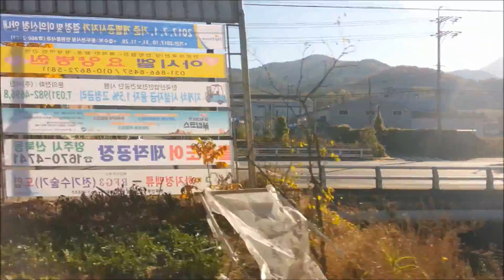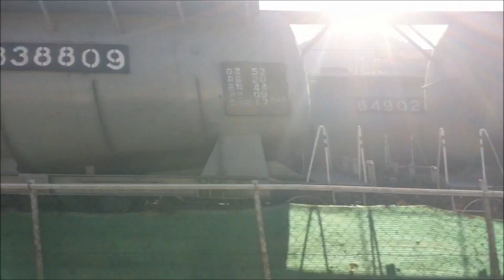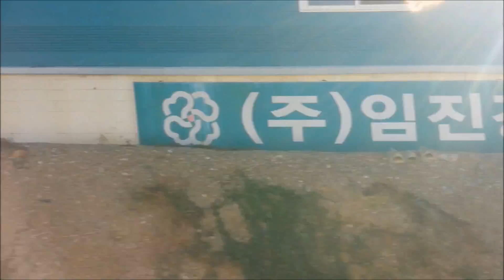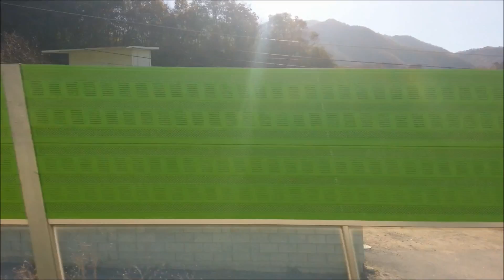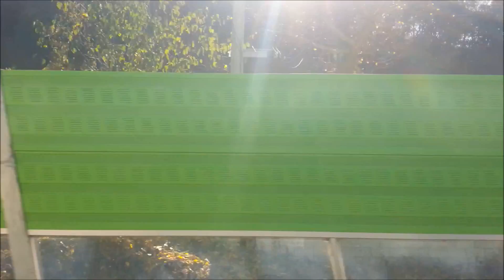[통근열차]경원선 동두천-백마고지 구간 주행영상([Commuter Train]Gyeongwon Line Dongducheon-Baengmagoji)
열차: 백마고지행 통근열차 2757열차
(Commuter train bound for Baengmagoji #2757)
정차역: 동두천, 소요산, 초성리, 한탄강, 전곡, 연천, 신망리, 대광리, 신탄리, 백마고지
(Station: Dongducheon, Soyosan, Choseong-ri, Hantangang, Jeongok, Yeoncheon, Sinmang-ri, Daegwang-ri, Sintan-ri, Baengmagoji)